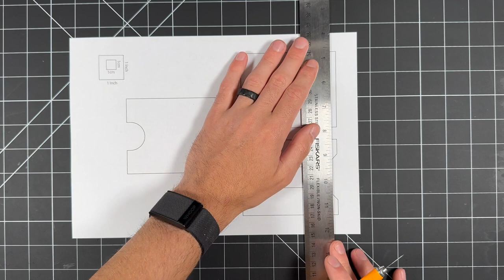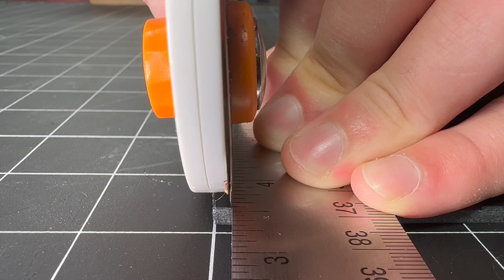HAND-MAKING a Leather Card Holder | 'The Shiraz Wallet' | ASMR | Making Etsy Pattern | PDF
In this video I share with you a start to finish 'Shiraz' card holder build. This is a product that I have created myself, pattern now available in my Etsy store 🤩

PRODUCTS I USE 🪡:
Black Cutting Mat:

Tokonole:
Blue Glue stick:

Stitching Needles:

Thread Zapper:

Exacto-Knife Blades:

Leather Glue Spatula:

IF YOU’RE JUST STARTING OUT, I started with this kit:

CAMERA EQUIPMENT 📸:
Flexible Camera Mount:

Happy Crafting!